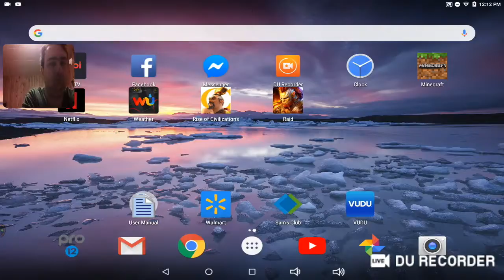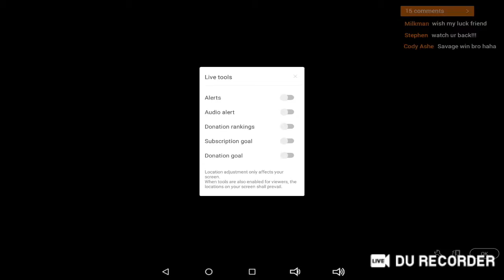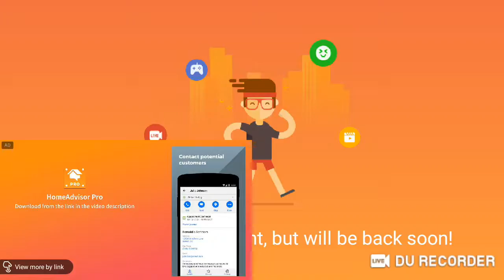Raids: RPG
Today im gonna try to do some missions along with Dungeons and Etc.